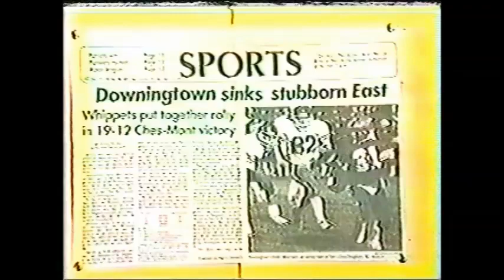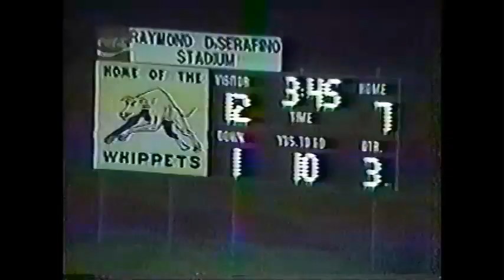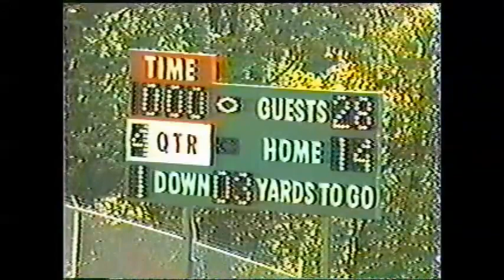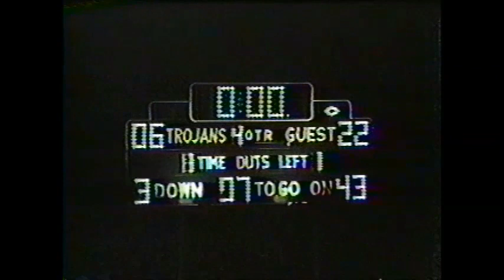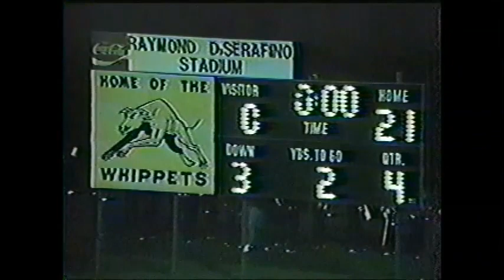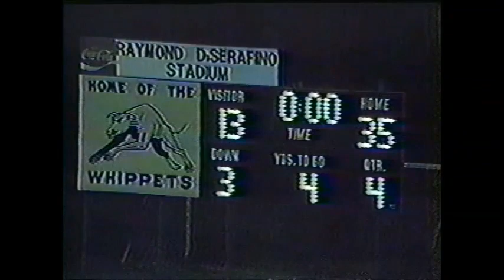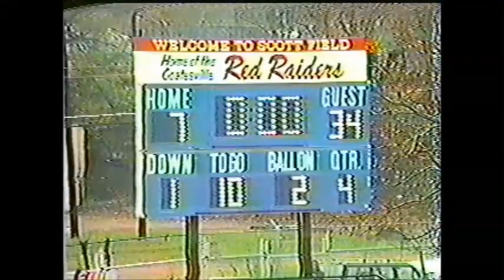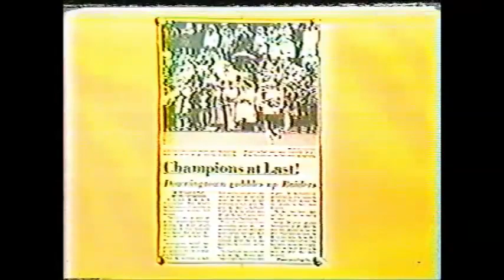1985 DHS Football Season Highlights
Highlight Video from the Downingtown Whippets Undefeated Ches-Mont Championship Season of 1985. Video courtesy of Mike Drill.